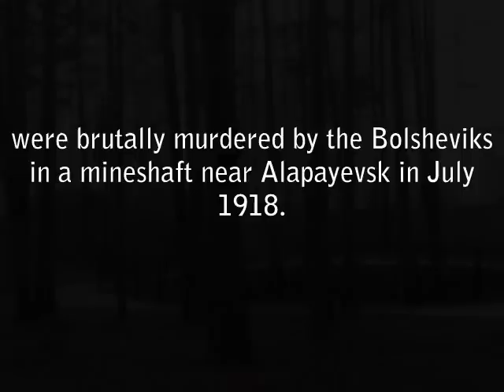Alapayevsk Monastery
Alapayevsk monastery - where the remainder of the Russian royal family were killed.